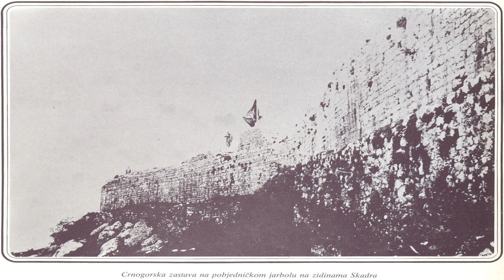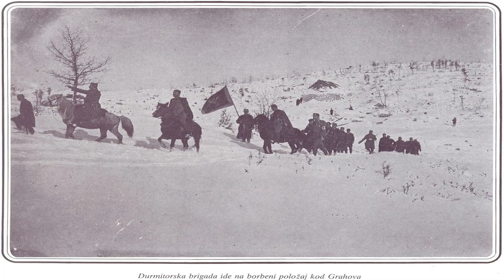Crnogorska zastava u balkanskim ratovima i I svjetskom ratu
Crnogorska zastava u balkanskim ratovima i prvom svjetskom ratu